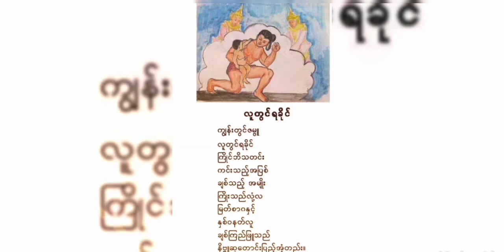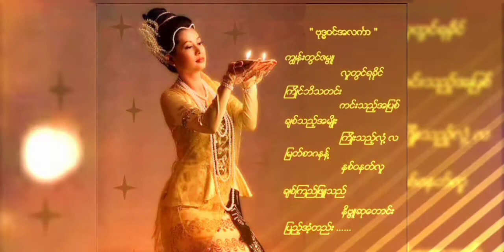ကြ်န္းတြင္ဇမၺဴ လူတြင္ရခိုင္ - ေမာင္ကိုကို ညွာစိမ္းခိုင္